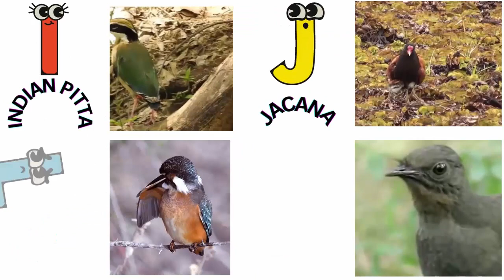ABC Song | Birds ABC Song | Phonics for Kids | Learn ABC | Baby Alphabet Letters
Lyrics:
A is for ALBATROSS
B is For BLUE JAY
C is for CROW
D is For DUCK
E is for EAGLE
F is for FLAMINGO
G is for GUINEAFOWL
H is for HEN
I is for INDIAN PITTA
J is for JACANA
K is for KINGFISHER
L is for LYREBIRD
M is for MACAW
N is for NIGHTINGALE
O is for Owl
P is for PEACOCK
Q is for QUAIL
R is for ROOSTER
S is for SPARROW
T is for TURKEY
U is for URAL OWL
V is for VULTURE
W is for WOODPECKER
X is for XENOPS
Y is for YELLOW WARBLER
Z is for ZEBRA FINCH